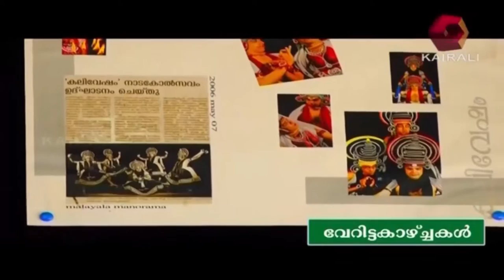Veritta Kazhchakal: G Dileepan | 8th August 2015 | Highlights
This episode of Veritta Kazhchakal features retired teacher G Dileepan, the 'caretaker' of Natya Shastra at Padamparipuram in Kerala.
Veritta Kazhchakal is a human interest show on Kairali TV, hosted by actor Sreeraman. It features individuals who have chosen to tread a path less traveled, in the journey of life. Each episode presents the story of individuals with unique interests, who are pioneers and innovators in the field of art, medicine, music, adventure sports and nature. Veritta Kazhchakal brings you unique success stories from different walks of life that are capable of influencing the society's way of thinking.